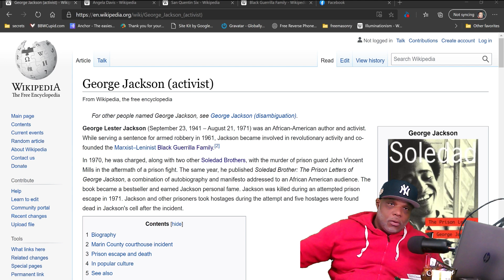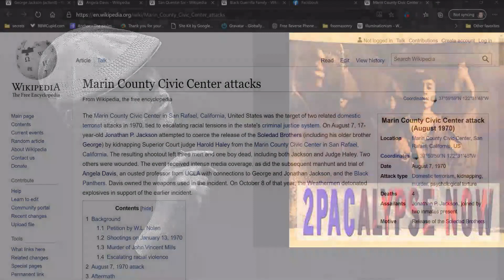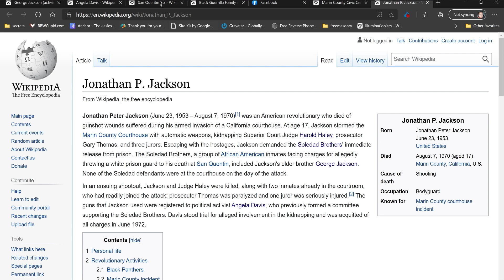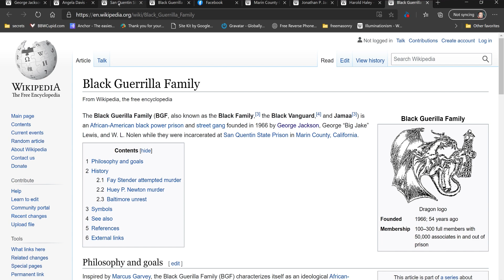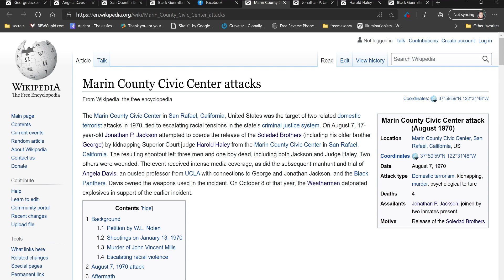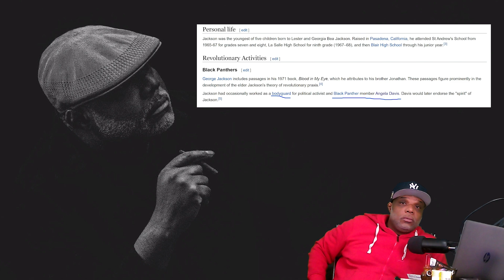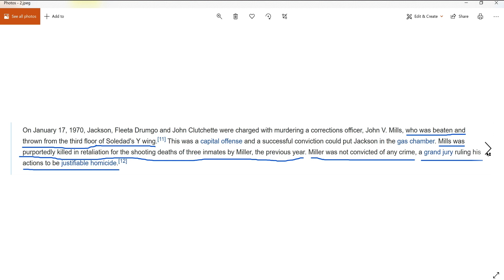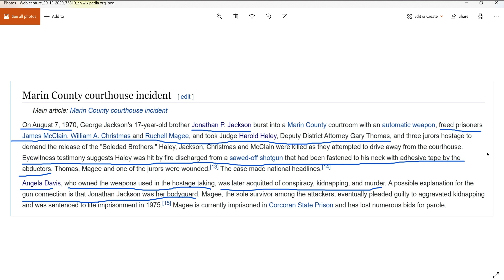Soledad Brother Episode 1: 2pac's Soulja story song and the connection to George Jackson.